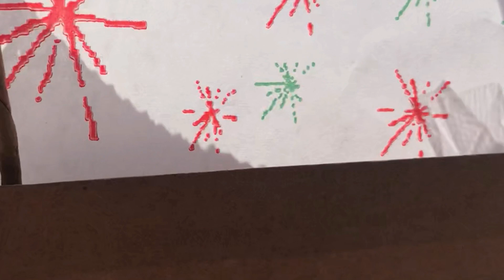Day 4 at abersoch/BAD SUN BURN:GOOD TAN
Hope you all are having /had a good Wednesday I love you all so so much.